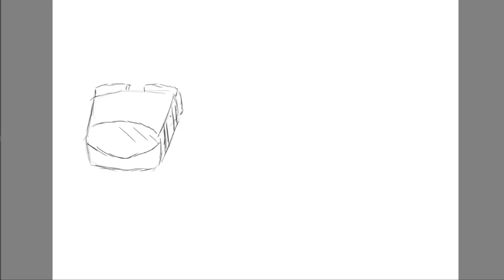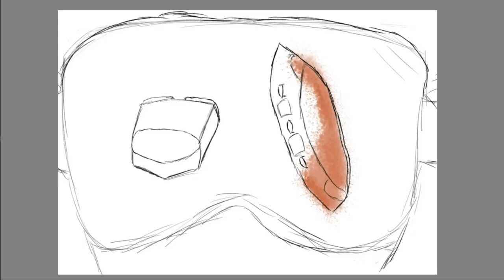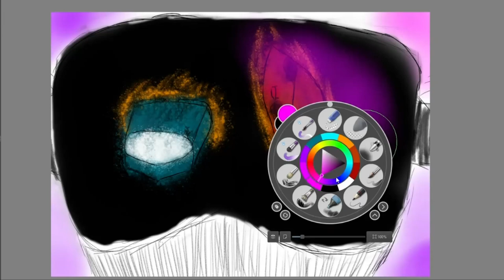Blacklight - Session #4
Sketching Session #4 - Blacklight